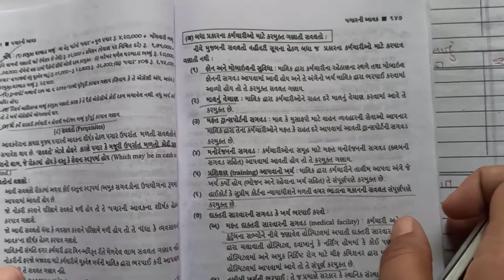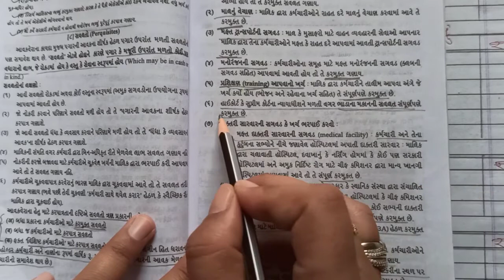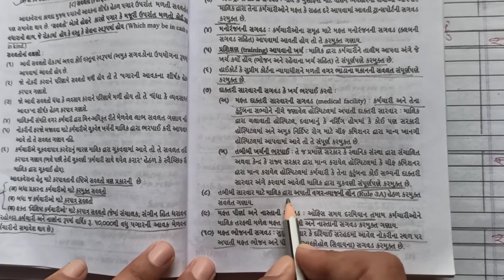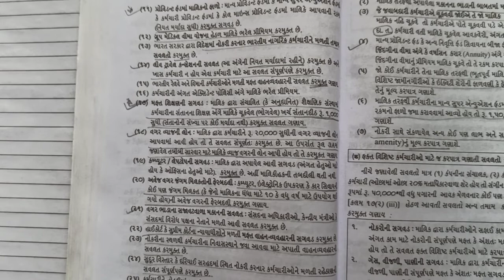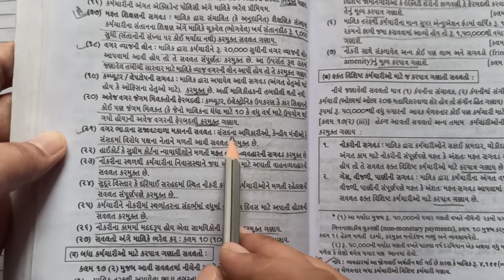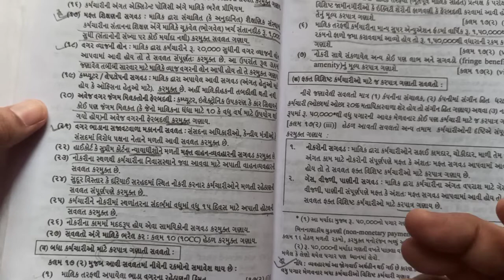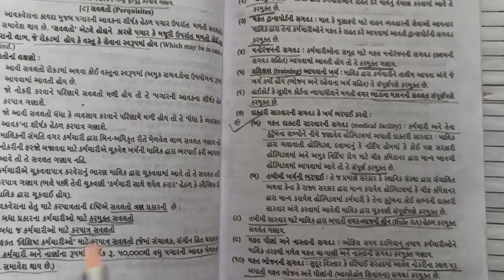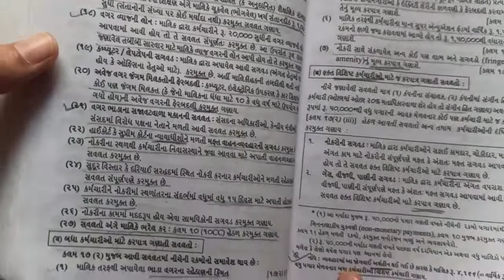B.Com. Sem -3 | Taxation | Income from Salary in Gujarati | પગારની આવક (Part-11) વિવિધ સવલતો